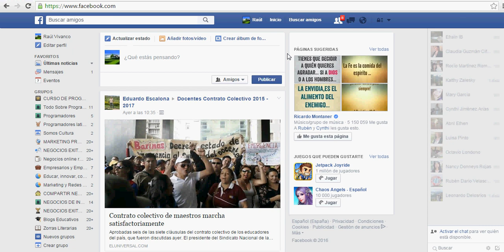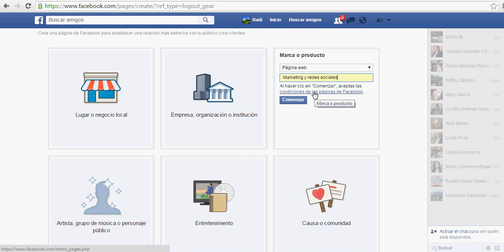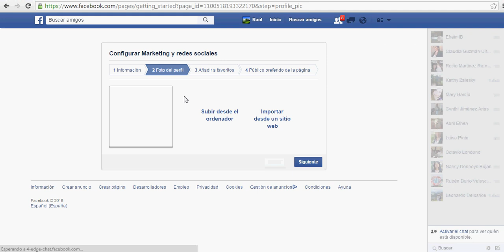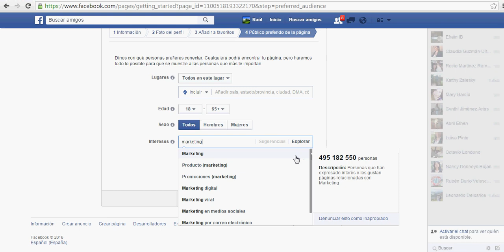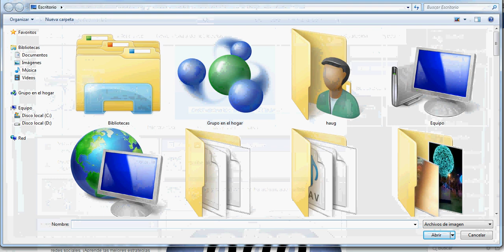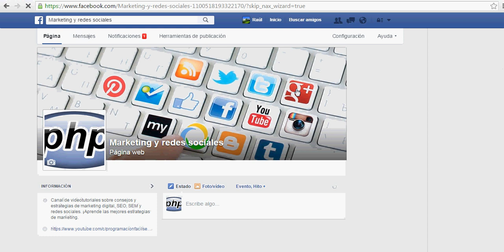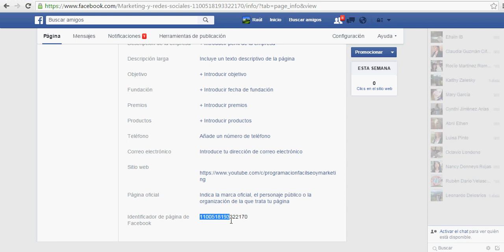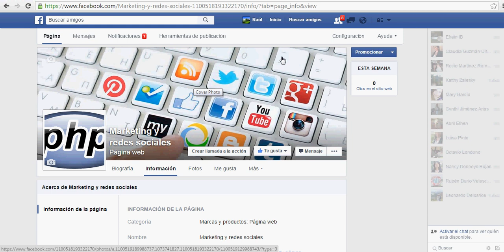Cómo Crear una Рágina en Facebook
Tutorial que detalla como crear una página en Facebook para tu negocio paso a paso.